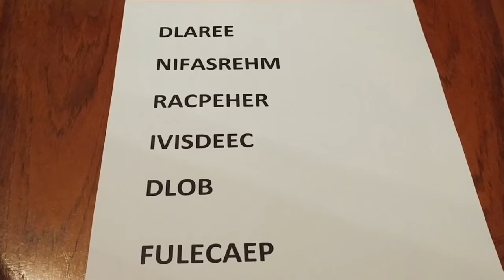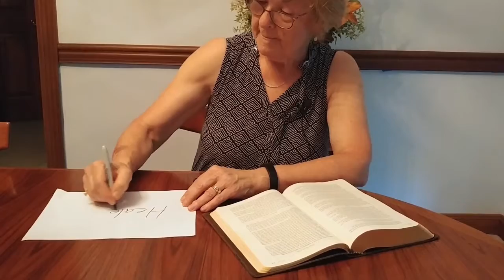June 14 Children's Service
This week we learn more about the Apostles and the rock of the church.